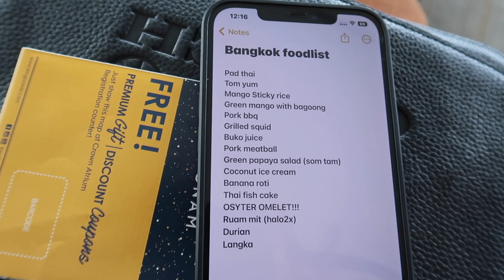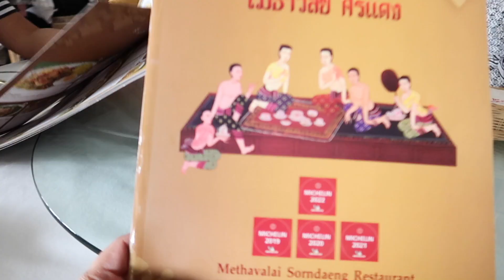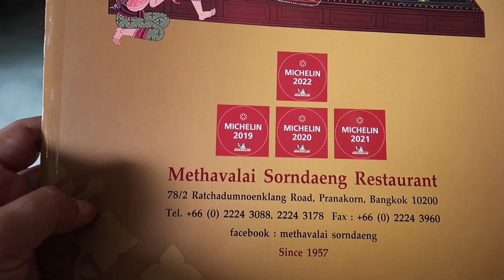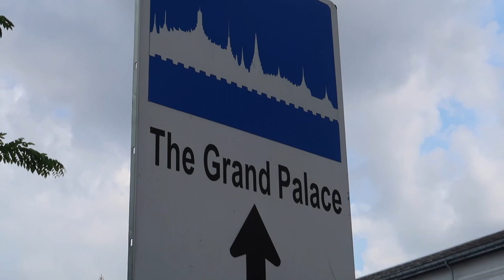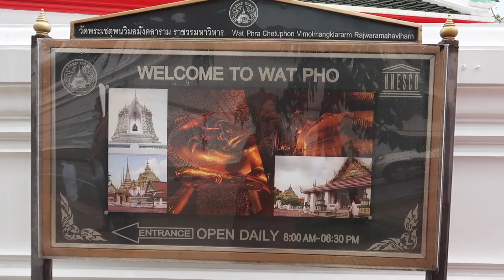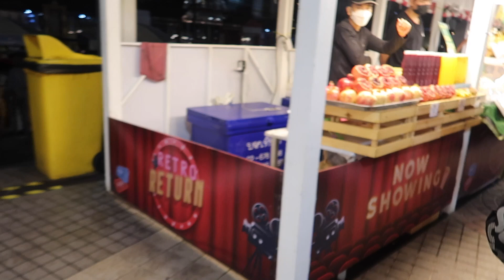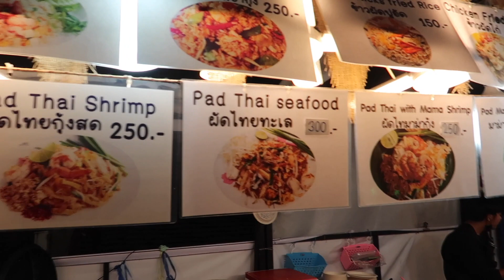EXPLORING THAILAND | THAILAND PALACES | THAILAND STREETFOOD | THAILAND OCTOBER 2022